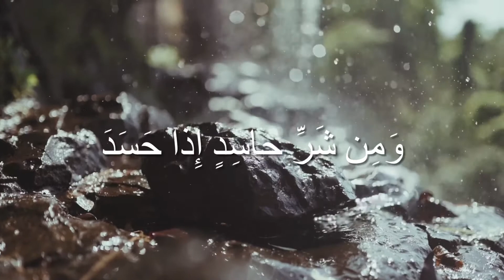Surah Falaq | Omar Hisham Al Arabi | سورة اَلْفَلَق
Surah: Falaq
Reciter: Omar Hisham Al Arabi
Duration: 24 seconds